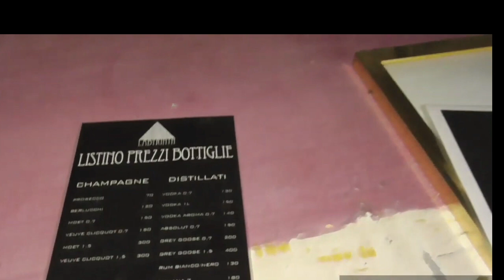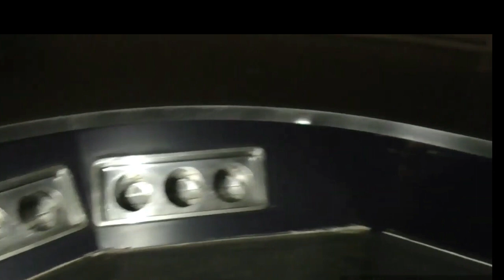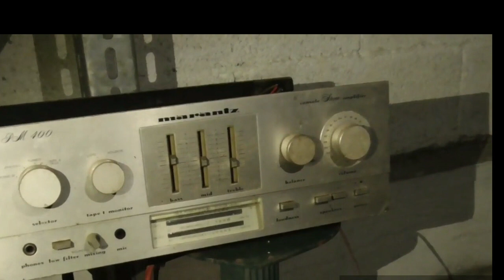urbex italia: La discoteca abbandonata anni 90 (casina rossa)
La discoteca abbandonata  anni 90. una discoteca dove noi ragazzini andavamo la domenica pomeriggio, quei tempi dove potevi e dovevi andarci. tanti ricordi e tanta tristezza a vederla così. Al suo.interno ancora casse musicali e materiale. buona visione